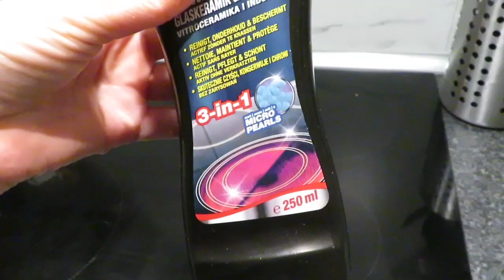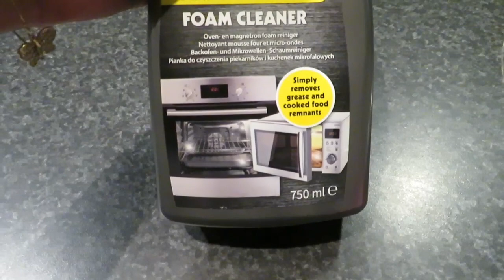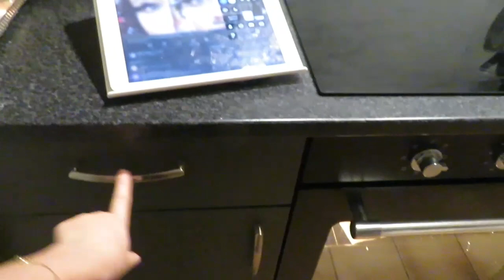جولة في مطبخي--مع كل تفاصيله--بشحال؟منين شريته؟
مواقع تواصل اجتماعي مع سناء